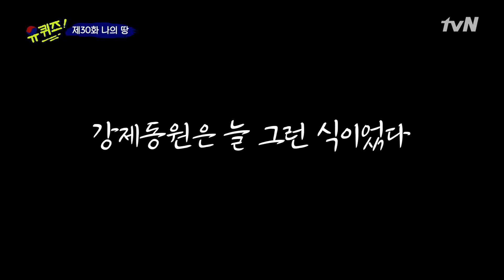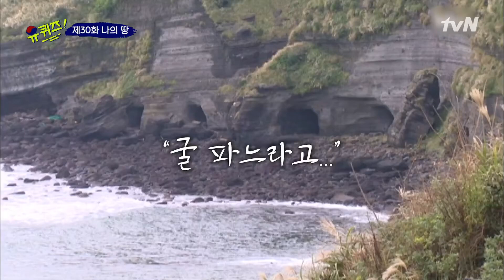[유퀴즈] 영문도 모르고 끌려간 '열여덟'... 일제의 잔인한 강제동원 | 유 퀴즈 온 더 블럭 YOU QUIZ ON THE BLOCK 190813 EP.30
매주 (수) 밤 9시 tvN